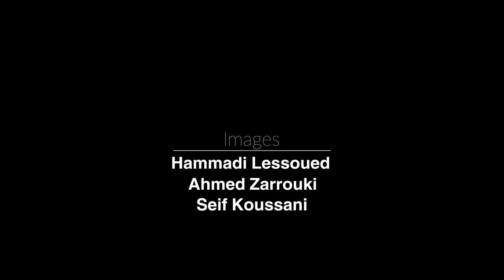حوار مع وزير السياحة محمد علي التومي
*تم تصوير هذا الحوار يوم 30 جوان الفارط